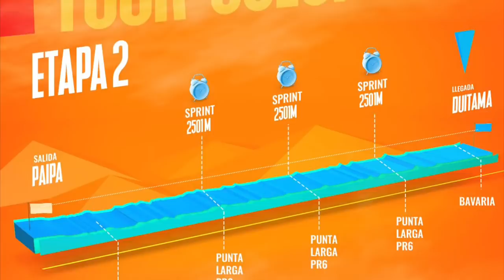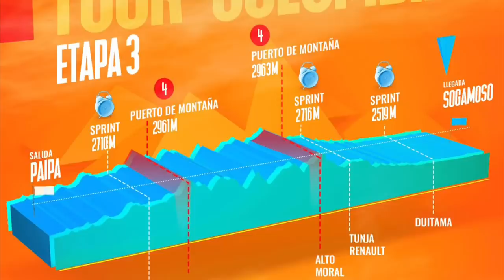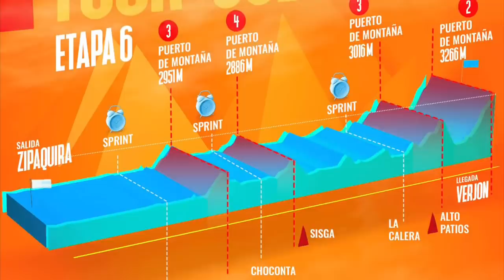RESUMEN ETAPA 2 ► TOUR COLOMBIA 2020 🇨🇴 Molano Tiene Piernas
Aquí tenéis el resumen de la etapa 2 del Tour Colombia 2020 donde Sebastián Molano ha ganado el sprint por delante de Alvaro Hodeg. Gran victoria para el UAE, que intentarán ganar mañana otra vez en un posible sprint en la etapa 3. Sigue de líder de la clasificación general Jonathan Caicedo. Os dejo el resumen de Dany Pro Cycling.